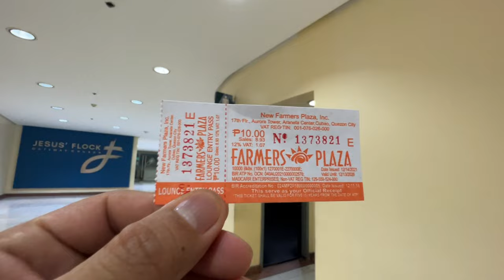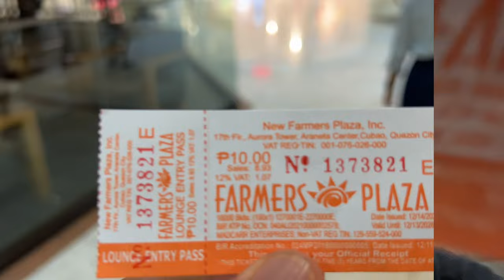PAY TOILETS 🚽 | PAYING to use the restoom in the Philippines?!? 🇵🇭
One of the most annoying things in Manila Philippines is having to pay to use the rest room?!??
What gives!
😂 quick views and quick life hack tip if youre ever here in Manila!!
Bring spare restroom pocket money!
And some wet wipes/ 🧻 tissue!!

Enjoy!! Ill catch yall on my next one!!
-Mark..

00:00 what in the?? Paying to use the restroom!?
00:12 bring your own wipes/ tissue or buy.
00:26 tips for restroom 🚻
00:52 cool souvenir 🎟️ ticket